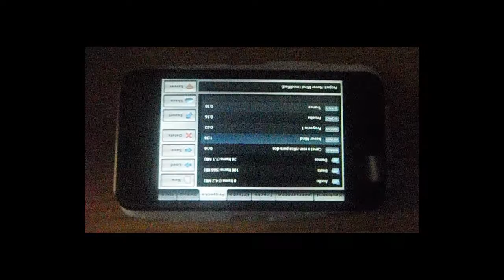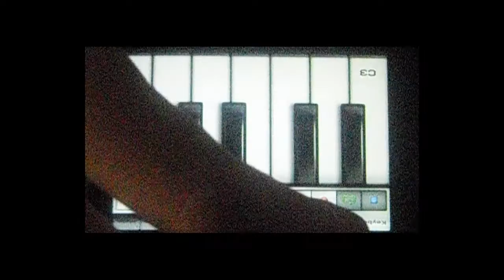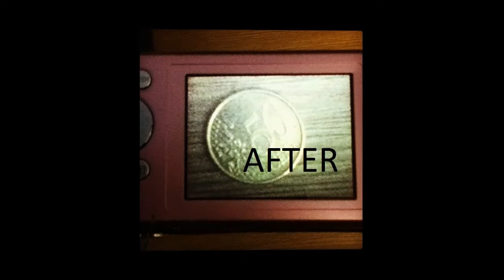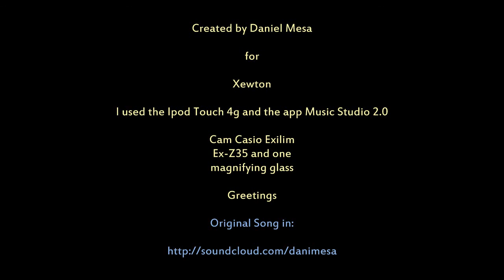Never Mind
Track original creado con la aplicación Music Studio disponible en la Apple Store y comprada desde mi Ipod Touch de cuarta generación.

Fue grabado con una cámara casio exilim y para mejorar la visión de cerca añadí una lupa al objetivo y focalicé bien la imágen.

Muchas gracias